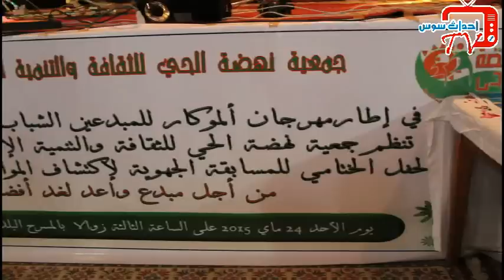أحداث سوس تي في تواكب فعاليات المسابقة الجهوية لاكتشاف المواهب بنسختها الأولى بإنزكان